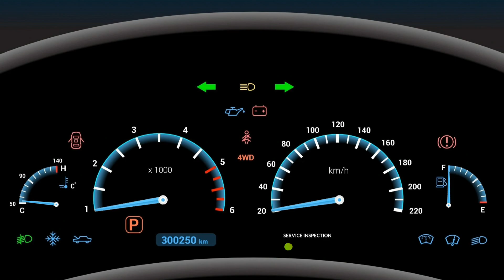Anno Domini - Contrast ~ Copyright FREE | Full AUDIO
T: [𝙎𝙡𝙤𝙬𝙚𝙙 + 𝙍𝙚𝙫𝙚𝙧𝙗] | Contrast Song YouTube Audio Library licence | Slowed and Reverb Version | @TontufTrends |  | Bass Boosted Version | sped up Version | Nightcore ~ SOON

Track: Contrast
Artist: Anno Domini Beats
From: Audio Library — Music for content creators

✅ Lyrics:
NaN